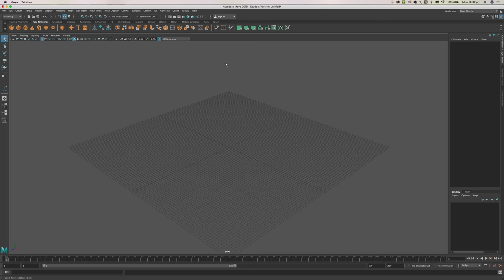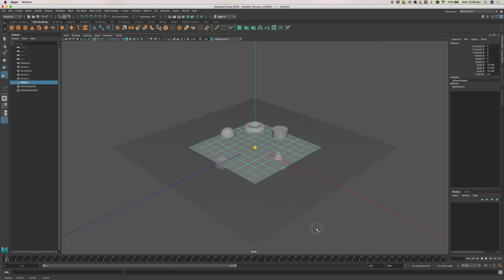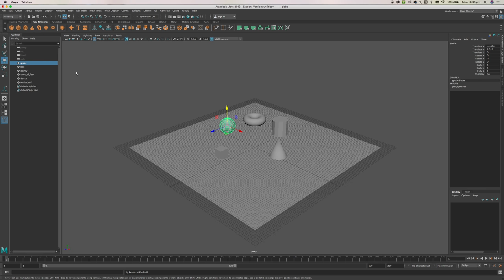Outliner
Really simple video showing you how to use the outliner in Maya